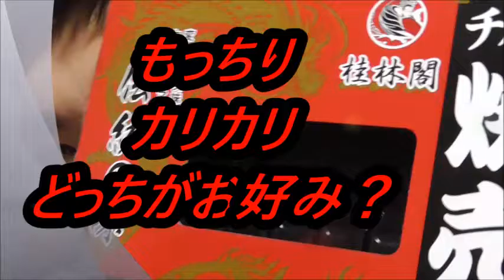私はカリカリが好みです 桂林閣 チルド焼売を食べてみた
桂林閣　チルド焼売を食べてみました。
レンジとトースター、皆さんはどちらがお好きですか？